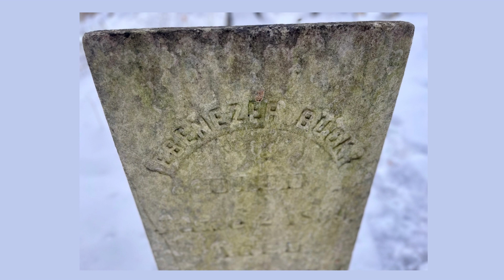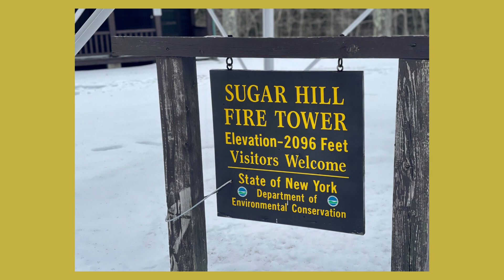487 Days till the Appalachian Trail: Ebenezer Crossing, Sugar Hill Fire Tower, Watkins Glen, NY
Keeping my legs under me with a local to me 10 mile hike on the Finger Lakes Trail near Watkins Glen and Dix, NY. Pretty changes of scenery including Twin (Templar) Falls, Buck Settlement Cemetery and views of the Watkins and Seneca Lake area from the fire tower.

This was a quick jaunt so I am staying active until I can get back to the bigger hikes in the Adirondacks. Regardless, the views and forest immersion do not disappoint!

I'll take any and all Nature with 487 days left to train to get on and thruhike the Appalachian Trail in June of 2024!

If you have a hiking adventure question you would like answered from Melanie's perspective (notice we are not using the work expertise, wink wink), please email or leave a comment and she will include you in a Q&A video!